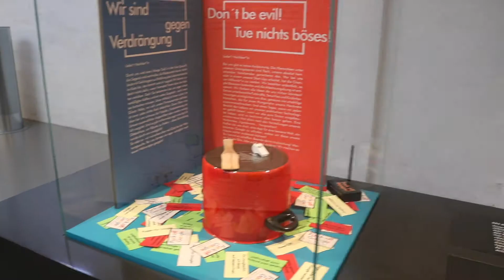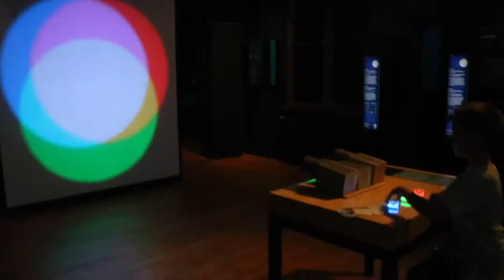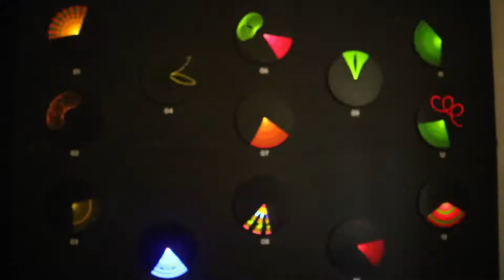Science Center Spectrum Berlin Germany